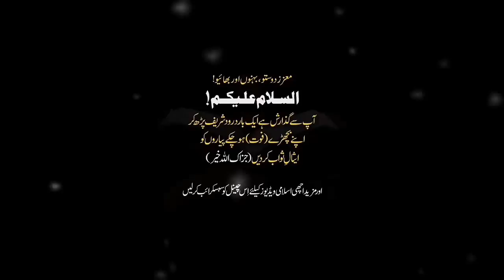SHAB E QADAR LAILATUL QADAR KI FAZILAT BAYYAN PEER AJMAL RAZA QADRI BAYAN |PIR AJMAL QADRI NEW BAYAN